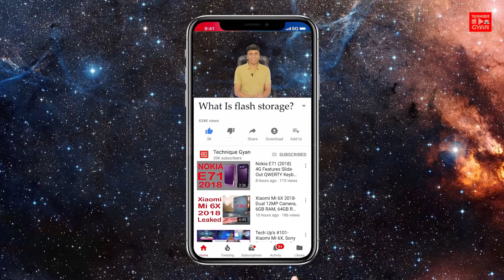What Is - Flash Storage - Kya hai? | Flash Memory Explained